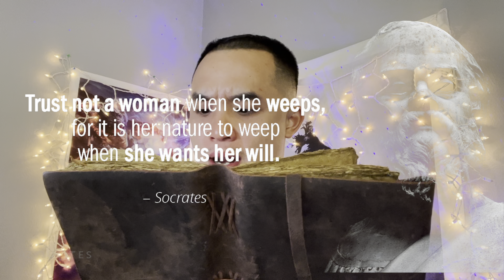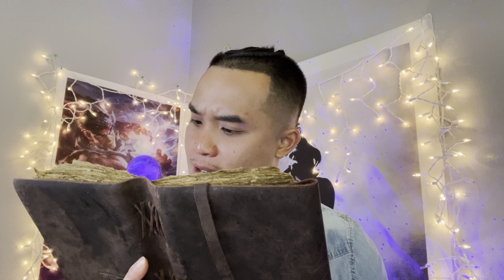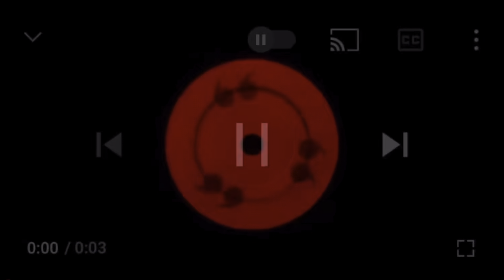Rapper DISOWNS His Girlfriend Because She Doesn't Cook Or Clean, This Is CRAZY!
Popular Uploads.

1. ➡️ “The Secret To Smashing Women On The First Date (Dating DO’S & DONTS)
2. ➡️ “5 Hidden Characteristics The players have that women love”
3. ➡️How To Deal With Red Pill Rage & How You Can Use “Female Nature” Ideologies to better your dating life.
4. ➡️The 10 Cheek Slaying Commandments Relationships
5. ➡️ ” When And How To Approach Women (infield) & How To Read A Women’s Body Language” (Female Psychology Decoded)